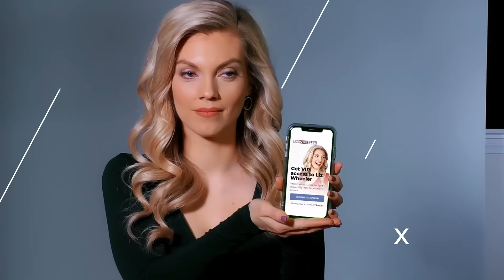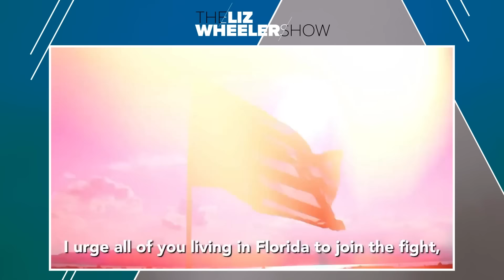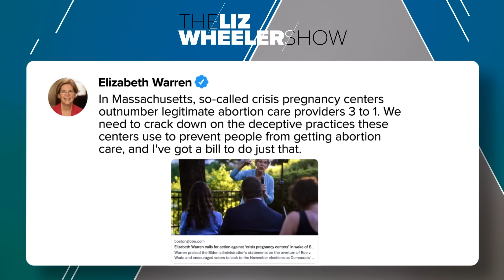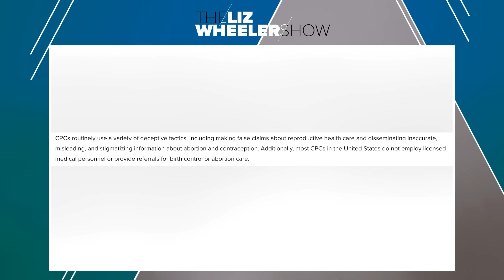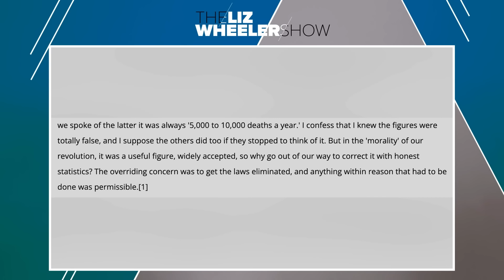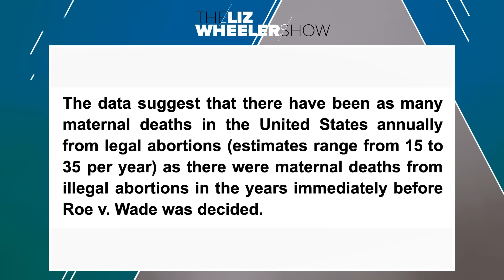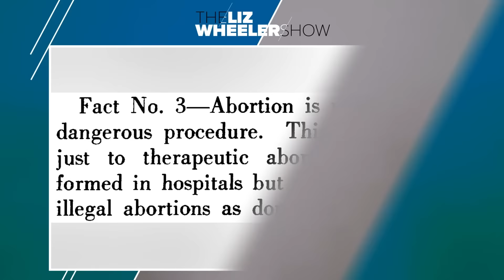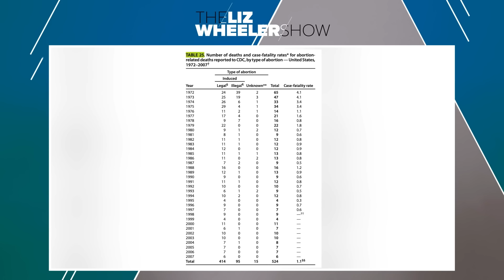Ectopic Pregnancy, Coat Hanger Abortions, & 10-Year-Olds Raped & Pregnant | Ep. 168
We knew from the start that Roe v. Wade would not be the end of the fight. Now, the Left is bringing out the big guns in the abortion debate, attempting to emotionally blackmail the entire nation into allowing them to continue their abortions. It started with stories of ectopic pregnancies and lies of coat hanger abortions, but this time, they’ve restored to even more horrendous narratives. Liz debunks the Left’s most hideous pro-abortion lies in order to shut down their agenda of death, and exposes what they don’t want you to know about the real purpose of abortion. This is The Liz Wheeler Show.

Bags and puffiness under the eyes are a problem for millions of men and women. With Genucel’s instant effects, you’ll see results in the first 12 hours.

Join the Moink Movement today! Choose what meats you want delivered with your first box and get free filet mignon for a year

Cozy Earth provides the softest, most luxurious sheets on the planet. Save 35% on Cozy Earth bamboo bedding